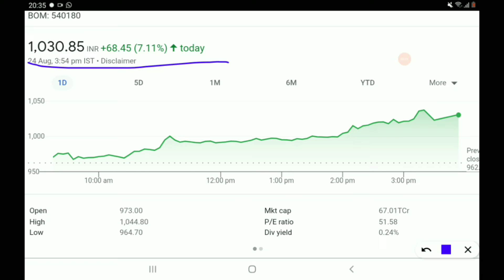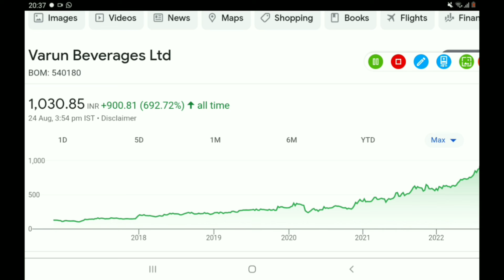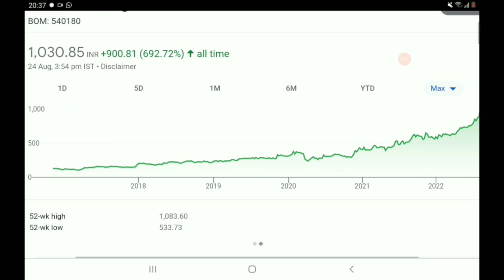ये stock आपके सारे सपने पूरे कर सकता हैं.. buy on dips